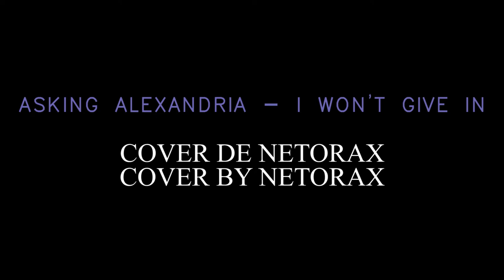ASKING ALEXANDRIA - I Won't Give In (Guitar Cover) | NETORAX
Asking Alexandria - I Won't Give In Guitar Cover

About Copyright...